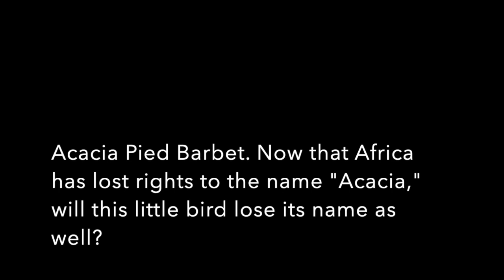Tswalu 11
Many different wildlife this tme, including butterflies, a dragonfly,  lots of birds, Red Hartebeest, sable, and even a primate.